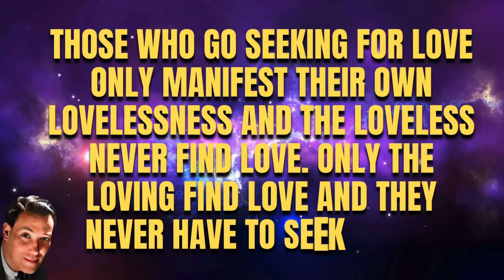I COULDN’T BELIEVE HOW QUICKLY THIS WORKED | Specific Person | Neville Goddard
FREE Manifesting a Specific Person Course

I couldn't believe how fast this worked! You can manifest your specific person fast using this Neville Goddard technique!